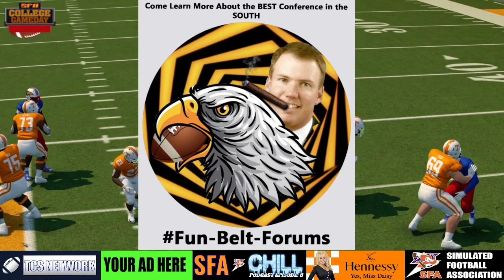SFA Season 10 Week 1 Gameday: Kansas (0-0) @ #24 Tennessee (0-0) (FULL GAME VOD)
Welcome to the SFA- A new take on Online Dynasties bringing together users from different platforms with hopes to have a fully functional 130 user dynasty

We currently have 45 active coaches and use NCAA 14 Revamped along with the playoff utility tool (8 team playoff) for all our content posting and communicating through discord. College Gameday games and all playoff games are streamed on Twitch

Why Join The SFA?

Coaching- The main focus of our users is to take a program and win a National Championship! In our 6 seasons only 1 user has managed this feat. While you will not be playing the games you have full control of the depth chart, playbook, and schemes. The main way to improve your team is through recruiting which is done through discord! Be careful if you perform badly you may be fired and forced to move to a lower quality team!

BearCave- we run a season long sportsbook where coaches pick games and spreads. Top performers get major recruiting bonuses and advantages.

Media- Many users like to explore storylines and expand the SFA Universe. You can create your own media station and do whatever you want with it. You can cover a specific team, conference or genre. We encourage different out of the box styles and this is a great way to practice your graphic design and article writing.

Rankings- Each week we have our own coaches poll. Everyone is encouraged to submit a poll. Many coaches have developed their own algorithms for fun. Coaches who are consistent and reliable may receive an invitation to the playoff committee and help decide the post season matchups!

Community- We have a lot of users with many different interests. We all love sports and simulation games like NCAA 14. Our community is quite fun and often does other activities like fantasy football leagues and playing other games together. This league is only as good as our users and we hope those joining will further expand the immersion and universe we have created.